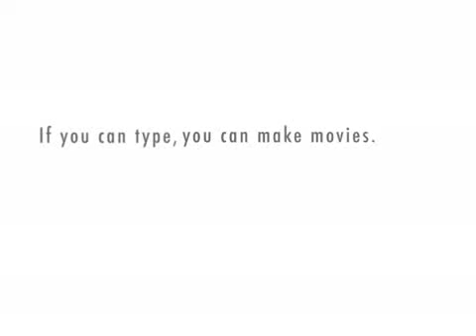Defrosters: Vertical Horizon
Pixel Boy briefly returns from his World of Warcraft rampage to join Pixel Girl in a discussion about the recent changes to Vertical Horizon.